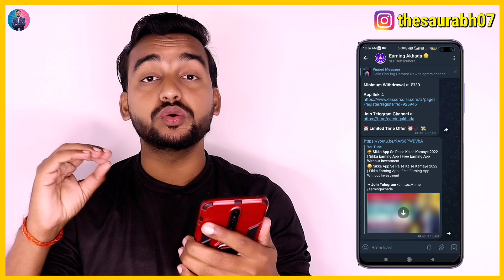Task Mate App Se Paise Kaise Kamaye | Task Mate Withdrawal Proof | How To Earn Money From Task App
● 𝗔𝗽𝗽 𝗹𝗶𝗻𝗸 ➪ Google Task Mate Install On Play Store

1. App (1 Refer = ₹100)

2. App (1 Refer = ₹100)

3. App (1 Refer = ₹100)

4. App (1 Refer = ₹100)

5. App (1 Refer = ₹75)

➪ 𝗗𝗼𝘄𝗻𝗹𝗼𝗮𝗱 𝗠𝗼𝗿𝗲 𝗔𝗽𝗽 𝗔𝗻𝗱 𝗘𝗮𝗿𝗻 𝗥𝗲𝗮𝗹 𝗠𝗼𝗻𝗲𝘆👇👇👇👇👇👇👇👇👇👇👇👇👇👇👇👇

1. Paytm App (₹50 Bonus)

2. Phonepe App (₹50 Bonus)

3. Google Pay App (₹50 Bonus)

5. Mobikwik App (₹25 Bonus)

best intent payment earning app
earning app